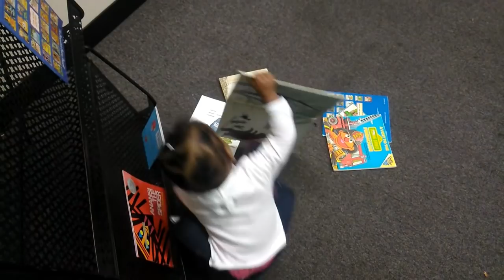D.I.T.L. of a Working Mom \\ Waiting in Welfare, Real Mornings With 5 Kids, + Sushi Mukbang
Open for Details:
DITL of a Working Mom \\ Waiting in Welfare, Real Mornings With 5 Kids, + Sushi Mukbang

I decided to keep things real with you on my day off. How our mornings really go with 5 kids, waiting in welfare to get our EBT card, and a failed sushi mukbang that my husband and kids had to keep interrupting. lol This is the definition of momlife.